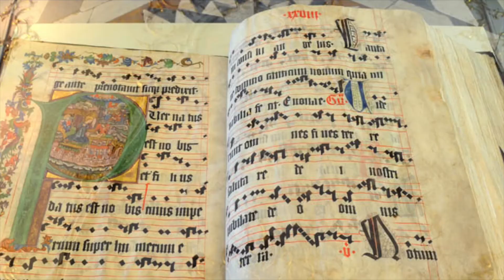Awesome DJi Drone with GoPro 3 Black - Bressannone Novacella monastery Apr 2015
Incredible aerial view and history of monastery of Novacella/ Kloster Neustift in the italian Dolomites with winery and skate boarder as well as countryside views of the mountains and the surrounding vineyards and mountains.